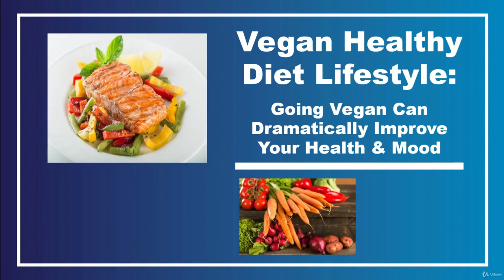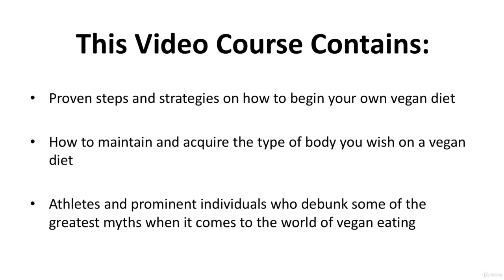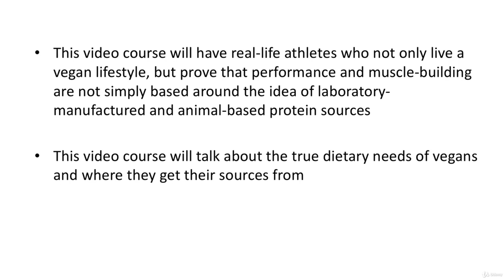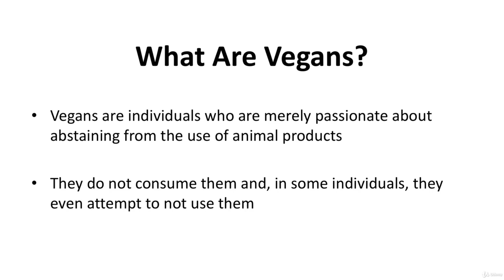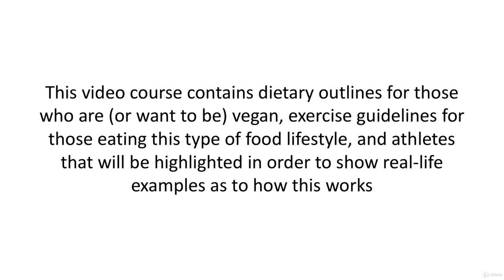1 Introduction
If You Only Buy ONE Course This Year … It GOT To Be This One!

With over 22 hours of video content, downloadable resources and bonuses - this is one of the most comprehensive fitness & health masterclass available!

Fast & Friendly Support in the Q&A section

Udemy Certificate of Completion Ready for Download

To make sure you find the information you are looking for the easiest, we have divided our Masterclass to 21 main sections:

9. Vegan Diet

In this section, you are going to:

Improve your fitness and overall well being

Have better digestion and skin complexion

Save more money on takeouts and junk foods

Feel more energized by shedding off excess weight

Learn ways to begin your vegan journey for better health and performance

Get the list of famous athletes who opt for the vegan lifestyle despite initial criticism

Get simple workout plans for vegans to achieve the lean physique they want

Debunking the myths and misconceptions you might have about vegans